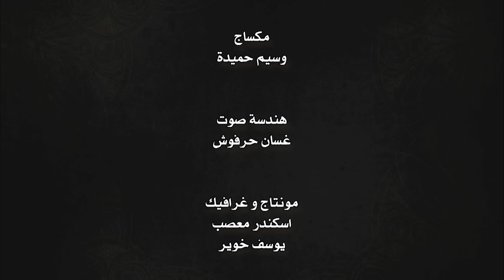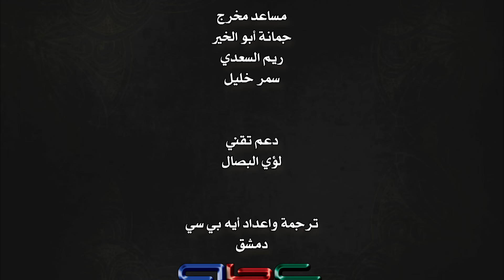Harem Sultan - حريم السلطان الجزء 4 الحلقة 19